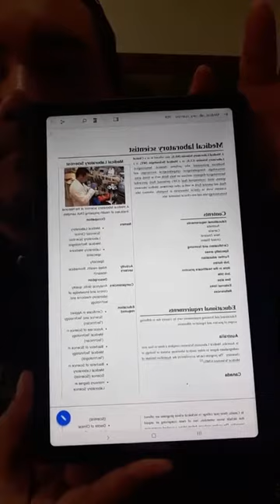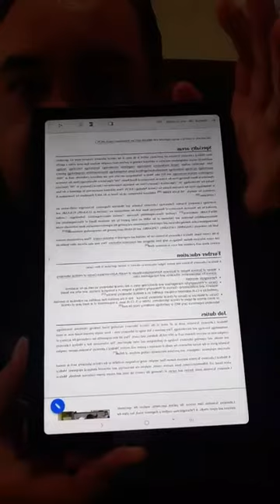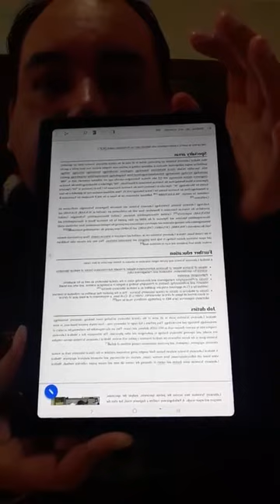Clase de Inglés Técnico de 1er año 2do cuatrimestre (TM) de Laboratorio del 30 de agosto de 2021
Clase de Inglés Técnico de 1er año 2do cuatrimestre (TM) de Laboratorio del día lunes 30 de agosto de 2021